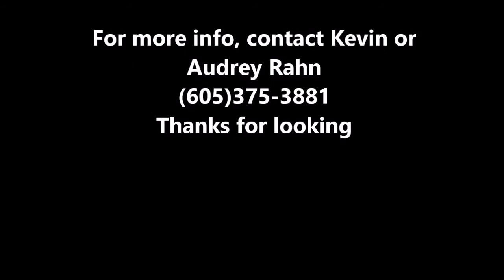Dr My Kirby "Cash" 9yr old head / heel horse for sale